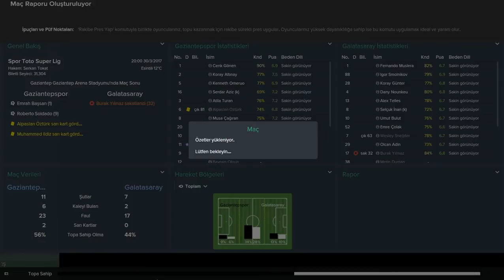Gaziantepspor - Galatasaray Emrah Başsan Freekick / Jackie MooN